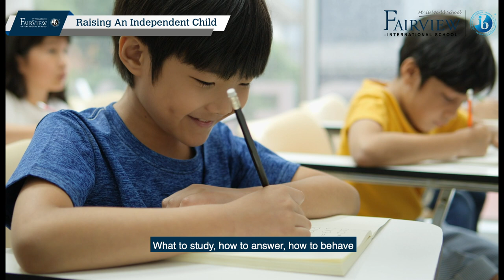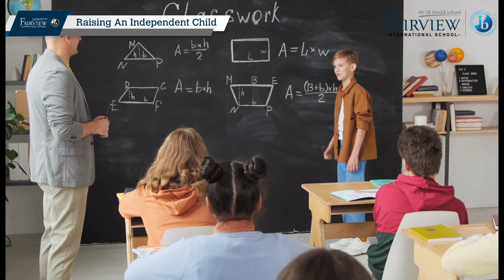MYP webinar 280821 Trailer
As a parent, we want our children to have the confidence to choose what they want in life. But yet, the education system typically removes choices and options from our children. What to study, how to answer, how to behave: these are all dictated in a way to standardize for mass education. How can our children be independent if they don’t practice making choices and working through the consequences of their choices?

Join us at this webinar and discover how you too, can empower your child to be comfortable with their opinions and choices.

Special appearance by Dr Vincent Chian, winner of the Lifetime Achievement Awards for Education Excellence awarded by the Kingsley Strategic Institute.